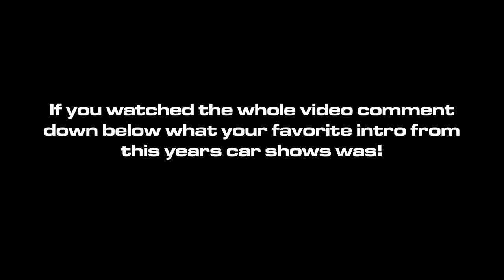BEST CAR SHOW FULL SENDS COMPILATION!! (TOP 10 FULL SEND INTROS OF 2023)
BEST CAR SHOW FULL SENDS COMPILATION!! (TOP 10 FULL SEND INTROS MONTAGE)

*BONUS INTRO* 12:40
Bonus - Cars & Coffee Morrisville July 2023
Song: NLE Choppa - Final Warning (feat. NLE Choppa)

0:00 Main Preview

#10 - Cars & Coffee Raleigh February 2023 0:42
Song: Metro Boomin & 21 Savage ft. Young Nudy - Umbrella

#9 - Mustang Week Full Sends September 2023 1:42
Song: Drake & 21 Savage - Rich Flex

#8 - Cars & Coffee Morrisville January 2023 3:08

Song: Peezy - 2 Million Up

#7 - Exotics & Espresso August 2023 4:17
Song: Jdot Breezy - Ain’t Safe

#6 - Cars & Coffee Morrisville April 2023 5:24

Song: Xavier Wulf - First Light

#5 - Cars & Coffee Raleigh January 2023 6:28
Song: 21 Savage x Metro Boomin - Runnin

#4 - Cars & Coffee Morrisville May 2023 7:40
Song: Future IM DAT N

#3 - Cars & Coffee Morrisville June 2023 8:51
Song: NLE Choppa - Beat Box “First Day Out”

#2 - Cars & Coffee Morrisville October 2023 9:57
Song: Drake & 21 Savage - Jimmy Cooks

#1 - Cars & Coffee Morrisville September 2023 11:23
Song: NLE Choppa & Polo G - Unapologetic